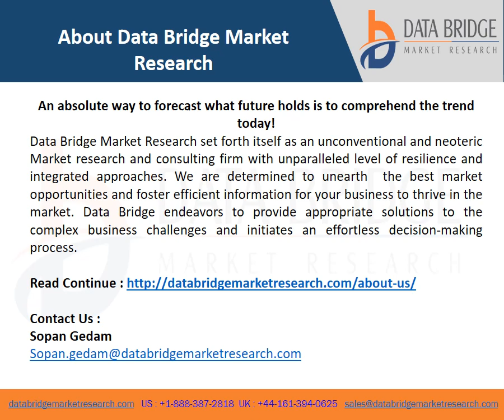Comprehensive Report on Herbal Supplements Market 2020 | Size, Growth, Demand & Forecast To 2027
Herbal supplements market is expected to reach USD 85.1 billion by 2027 growing at a growth rate of 6.60% in the forecast period 2020 to 2027. Growing demand for natural products among population will create new opportunity for the market.